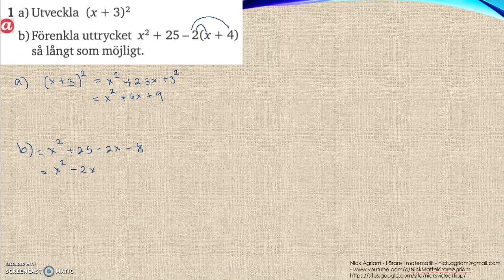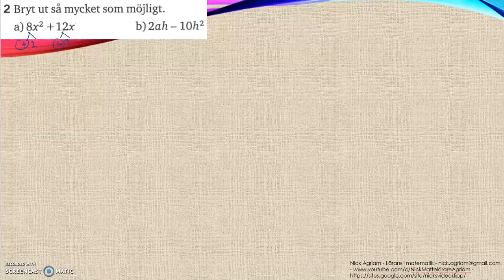Matematik 5000 Ma 2c Kapitel 2 Algebra och ickelinjära modeller Blandade övningar 2 - 1 och 2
Matematik 5000 Ma 2c   Kapitel 2 Algebra och ickelinjära modeller Blandade övningar 2 - 1 och 2         Besök gärna min google site för mer videos: